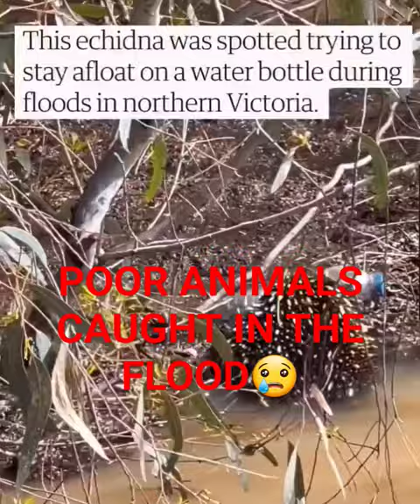HORRIBLE FLOODS ALL OVER THE WORLD 😭